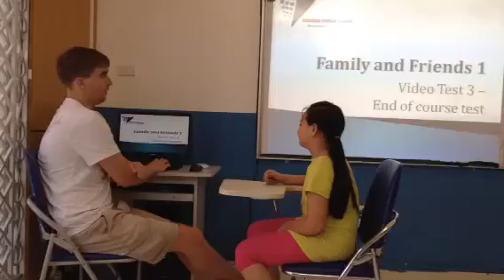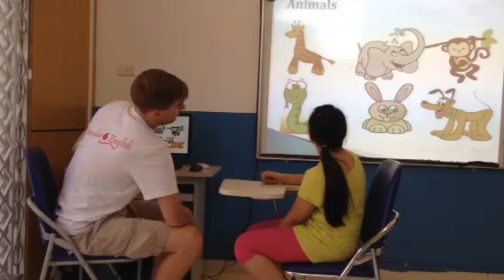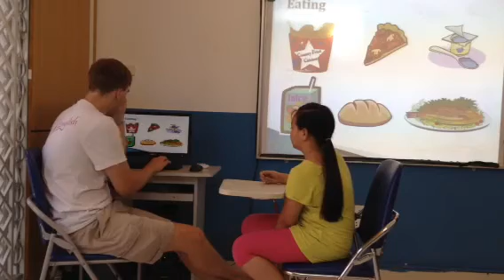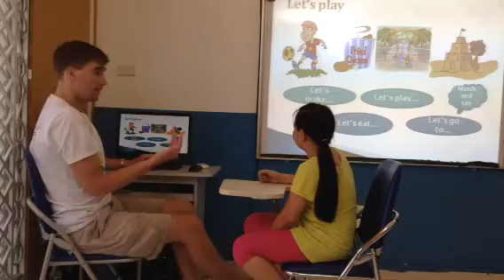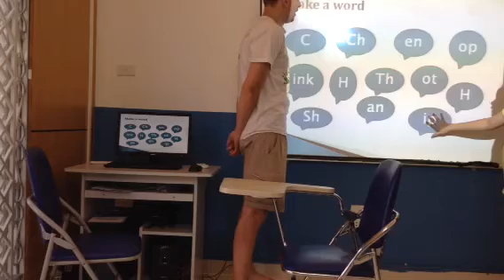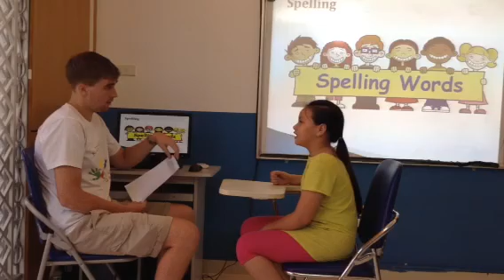Test in July 2016, Hội đồng Anh ngữ Canada, Minh Thu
Mỗ Lao- M- ES1